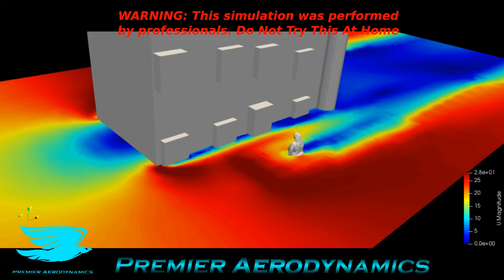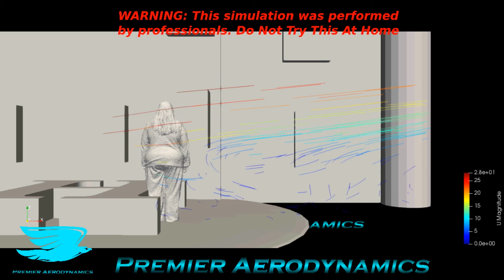Aerodynamics of Someone Checking into a Hospital🤕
Poor Mandy has to go to the hospital. How aerodynamic is she now?

Find out more in this CFD simulation with OpenFOAM!

Want to get better at CFD?

Make your experiments easier by measuring the density of air with our Atmosphere Hawk